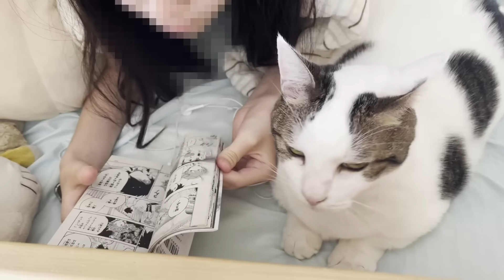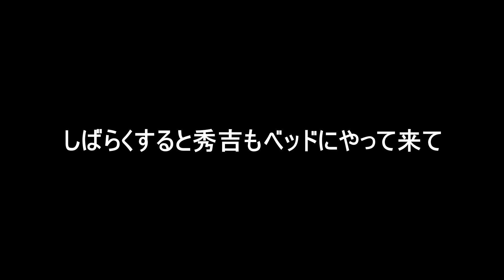漫画を読む娘が撫でてくれるのをご機嫌で待つ猫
ゴロゴロ音を鳴らしながら娘が撫でてくれるのを待つ豆大福がかわいいです＾＾
娘に撫でられ、秀吉に舐められる豆大福です♪